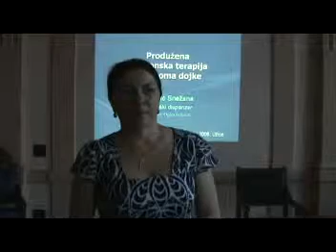2008. 05. 30. - Uzice - Maja ne da mikrofon